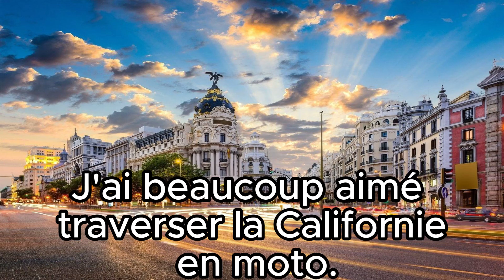120 J'ai beaucoup aimé la sauce. 소스가 무척 좋았어요.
소스가 무척 좋았어요.
J'ai beaucoup aimé la sauce.